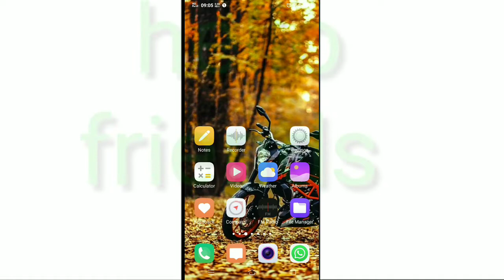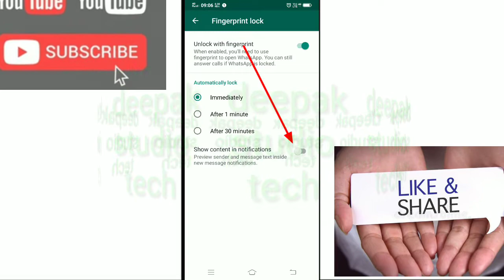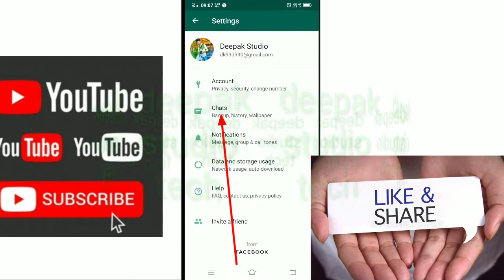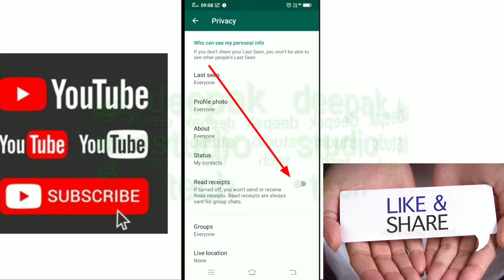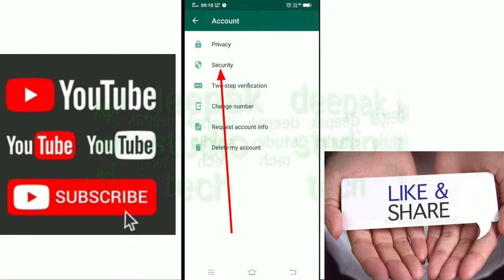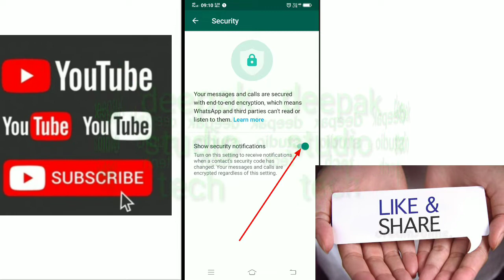how to enable fingerprint in whatsapp | whatsapp new update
🔴IMPORTANT NOTES🔴

किसी प्रकार के हेल्प के लिए Instagram पे sms करे :-

User name :- @deepakstudiotech

1. enable fingerprint lock for whatsapp
2. set up fingerprint lock in whatsapp
3. whatsapp lock
4. whatsapp fingerprint
5. enable fingerprint in whatsapp android
6. how to enable fingerprint in whatsapp
7. how to set fingerprint lock in whatsapp
8. how to set whatsapp fingerprint lock in android
9. how to lock on whats app,whats app lock